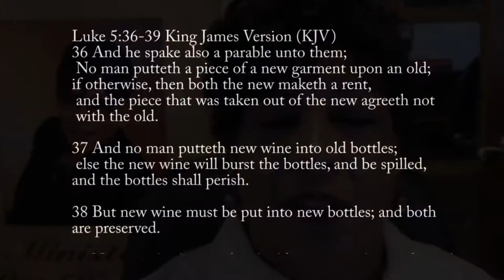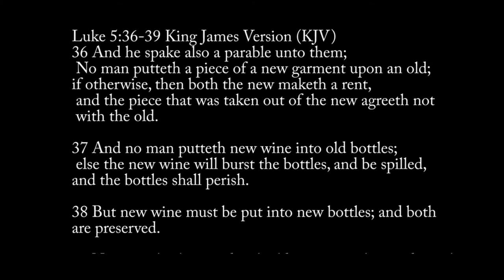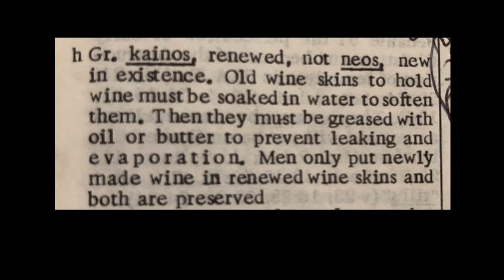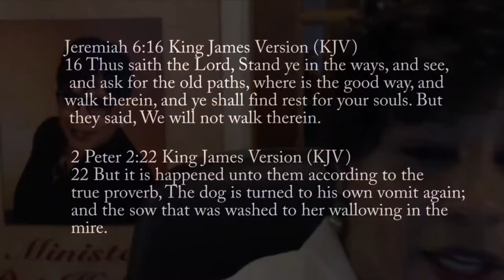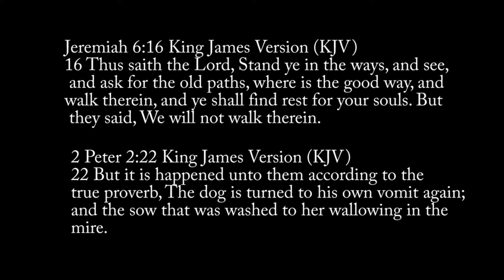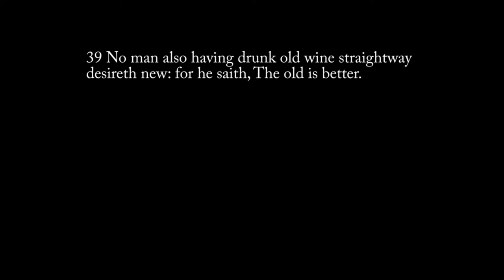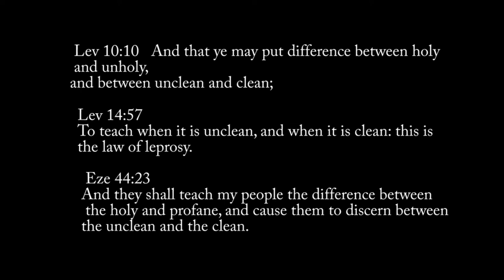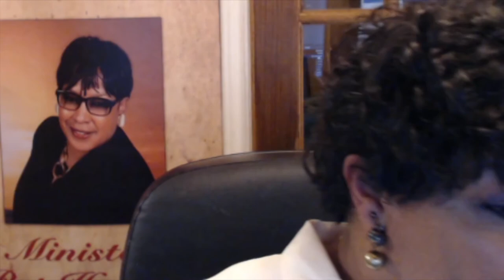04 20 20 Old Wine Skins and New Wine (Min Pat Holmes/Song: Beulah Land)